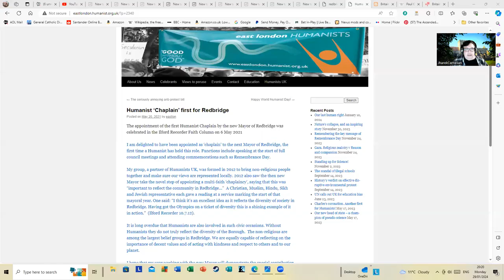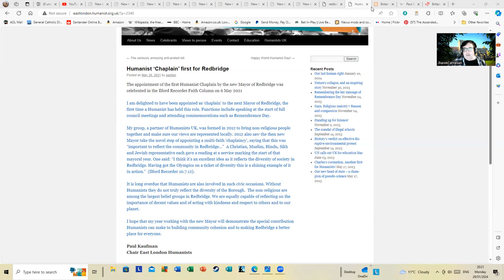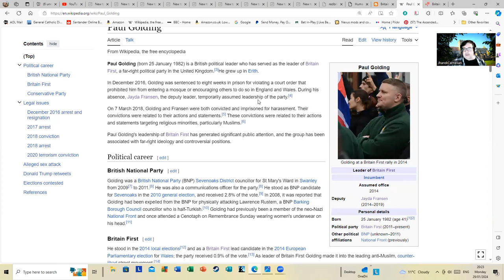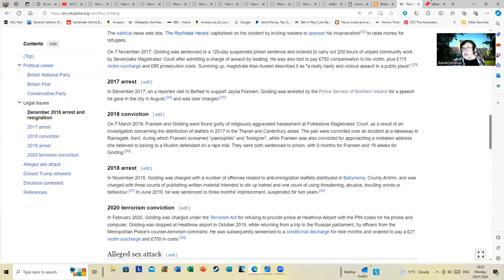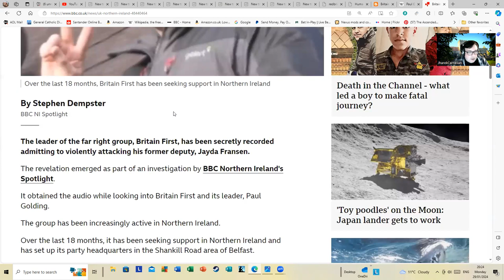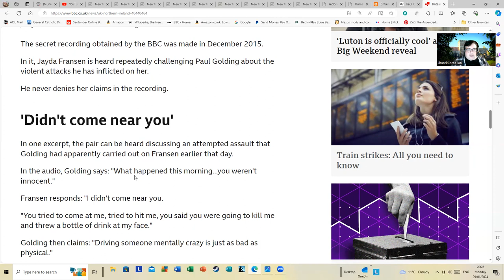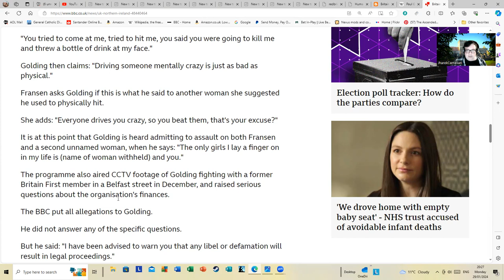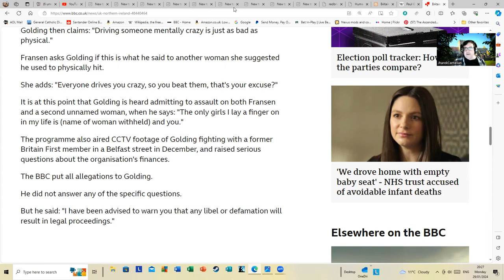Of Paul Golding and Knickers on Heads.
It is presumably a new approach to the discipline of history of which I am unaware when blokes who were previously most famous for rolling up at the Cenotaph with underwear on their head and engaging in a spot of domestic violence are cited as credible sources. Now to be fair, there are some famed historians and academics who were not nice people in their private lives but when we see a few seconds of shaky footage from a council meeting used to try and get yet another video going showing why we should hate Muslims this is all getting really a bit silly.